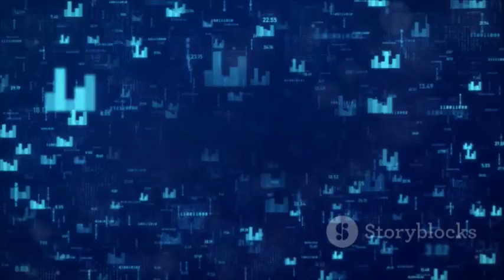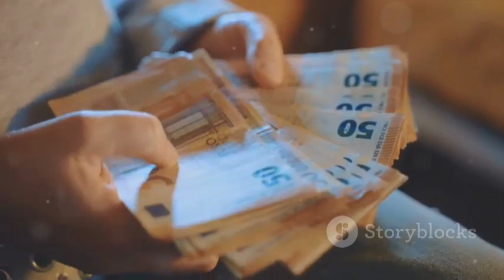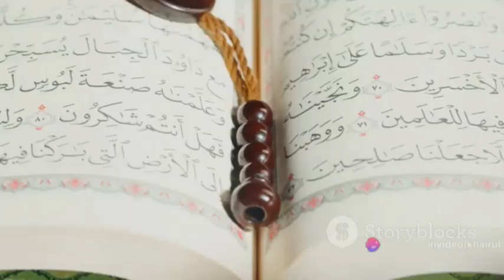Decoding Shariah Accounting: Principles to Practice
In the video "Decoding Shariah Accounting: Principles to Practice," we delve into the world of Shariah accounting from its fundamental principles to its application in practice. This video will begin with a comprehensive introduction to Shariah accounting, explaining its concepts, objectives, and key principles.

Next, we will follow two case studies that highlight the implementation of Shariah accounting in real-life scenarios. First, we will follow the journey of Ahmad, an entrepreneur striving to understand and apply Shariah accounting principles in his business. Second, we will explore the case of Fatima, an investor who uses Shariah accounting in her personal financial management.

Finally, the video will conclude by summarizing the learning outcomes from both case studies and providing a deep understanding of how Shariah accounting principles can be implemented in day-to-day practice.

Join us on the journey of "Decoding Shariah Accounting: Principles to Practice" to gain further insights into the importance of Shariah accounting and how it can shape ethical and sustainable financial practices.

OUTLINE:

00:00:00 Introduction to Shariah Accounting
00:00:13 Case Study of Ahmad
00:01:35 Case Study of Fatima
00:02:15 Conclusion